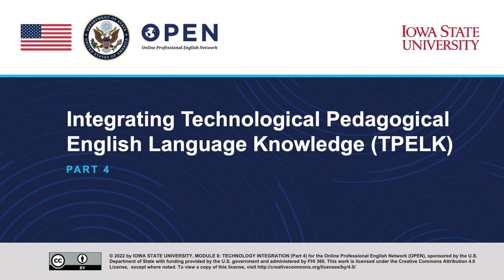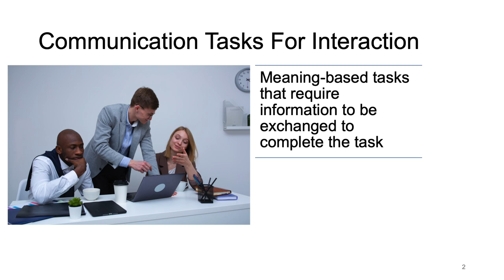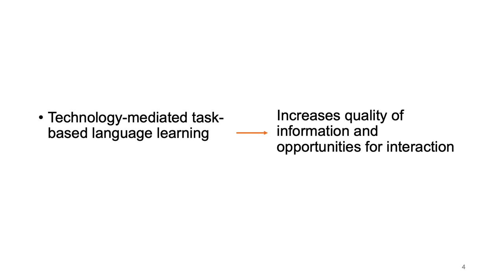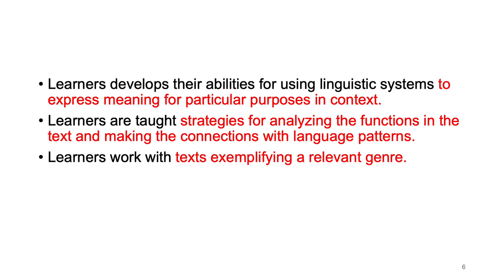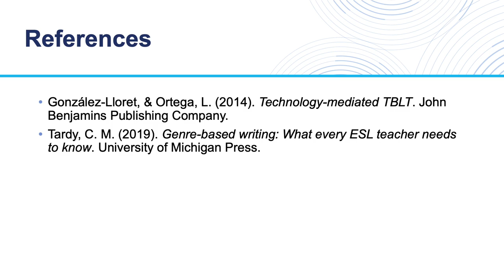Technology Integration (Part 4)